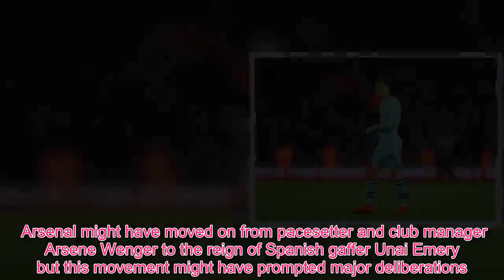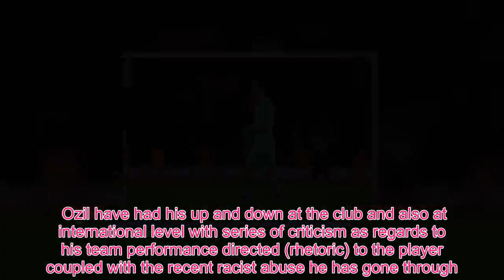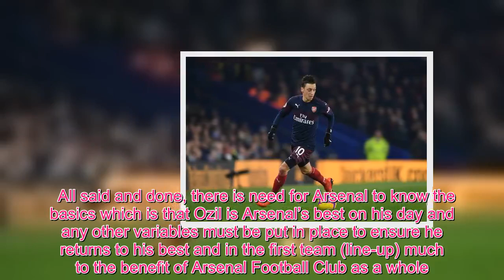Is Arsenal better without German play maker Mesut Ozil